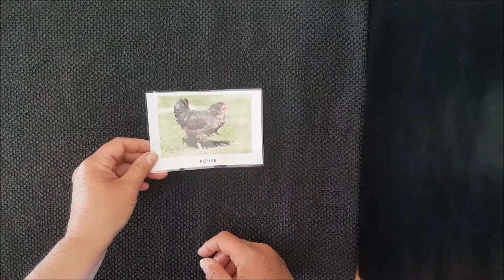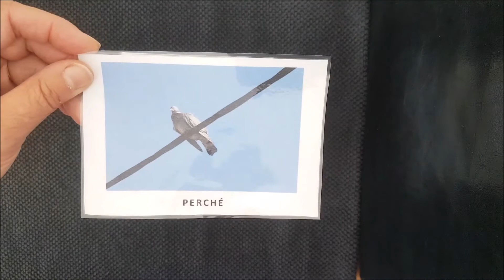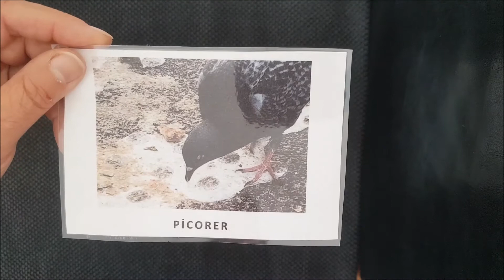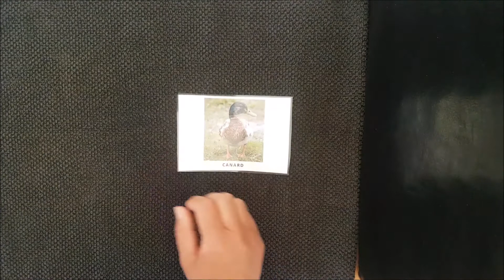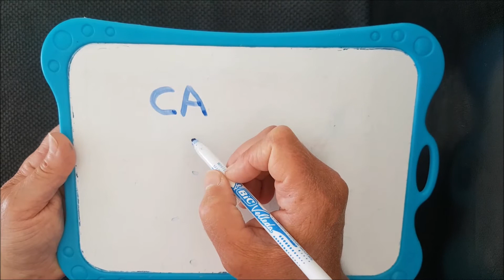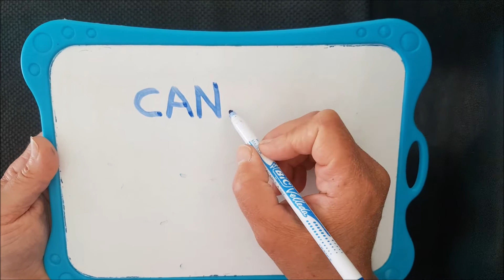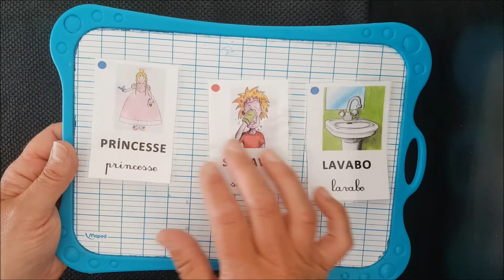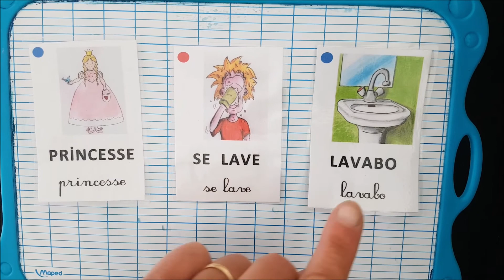27/04/20 Les mots de Lulu (réservé aux petits)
1 mot par jour avec Lulu (canard)